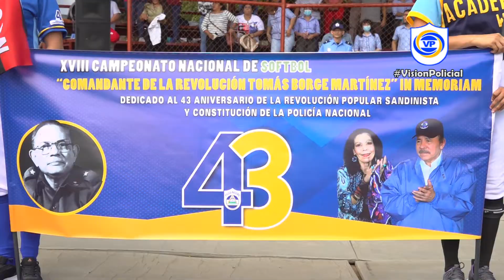XVIII Campeonato de Softbol en Homenaje a la Policía